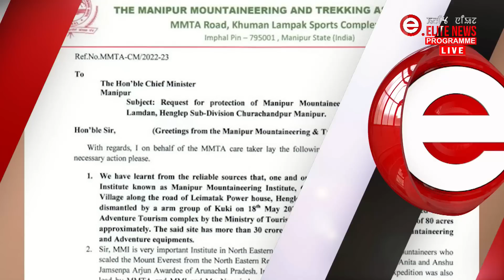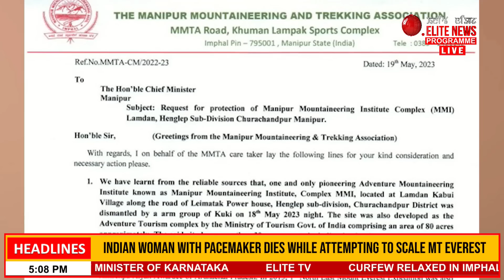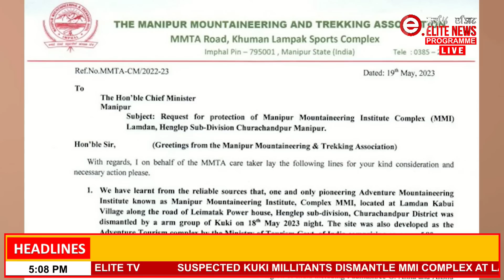ELITE TV 5:00 PM Manipuri News | 19th May 2023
News Anchor : Sana Hemam